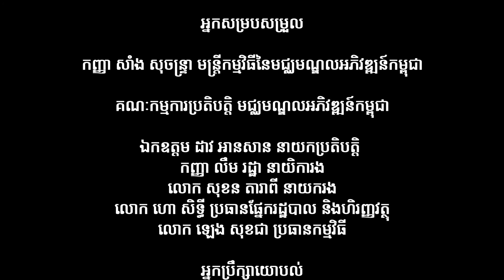Cambodia Speaker Dialogue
Cambodia Speaker Dialogue Episode4 under the topic: “Digital Economy’s Potential for the Future of Cambodia’s Economy” with H.E. Dr. Kong Marry, Under Secretary of State of Ministry of Economy and Finance and Permanent Deputy Chairman of Inter-ministry Working Group for drafting Cambodia's Digital Economy Policy Framework.